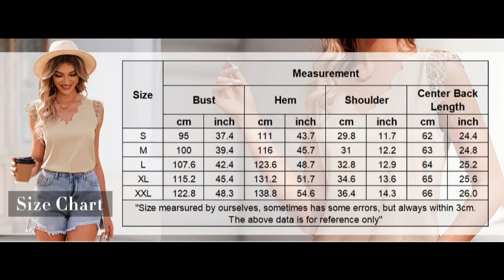Blusas de encaje de verano para mujer, blusas sin mangas con cuello Halter, camiseta sin mangas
Diseño: cuello en V sexy de verano con borde de pétalo, camiseta básica sin mangas, hermoso ribete de encaje con empalme en los hombros, diseño de color sólido, camisa holgada y fluida, sin mangas.
【Material】: esta camiseta sin mangas está hecha de tela de gasa suave y ligera, de alta calidad. El material es cómodo y transpirable y se adapta al contacto con la piel. Los colores claros pueden ser un poco transparentes. Es simple pero con estilo, muestra la silueta de tu cuerpo.